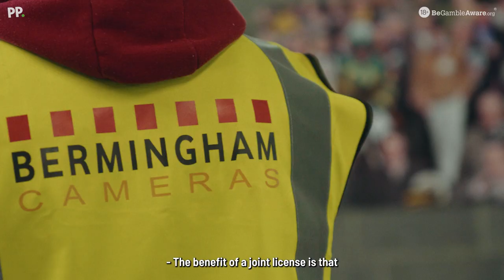Laytown 2022 | Part 1| Eddie & Patrick Harty | Gegenpressing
Patrick Harty tells us a bit about the yard he and his father, Eddie, train on at the Curragh, as well as their intended runner at Laytown this year.